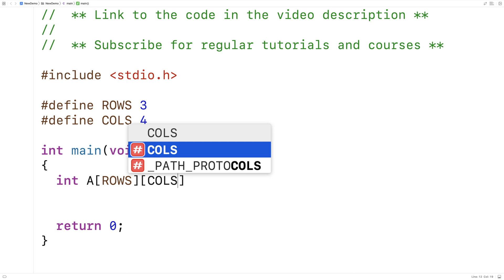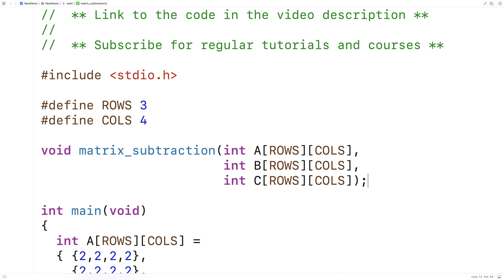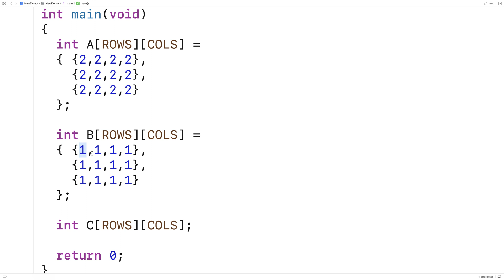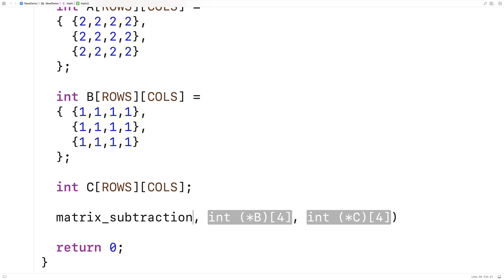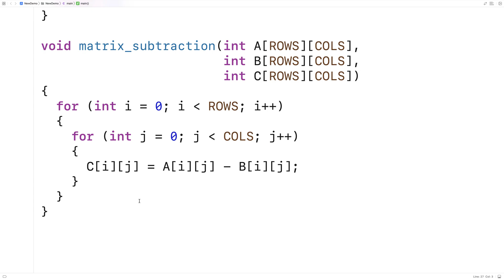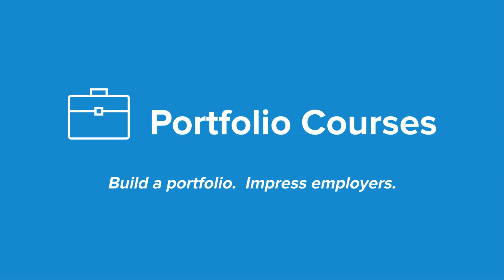Matrix Subtraction | C Programming Example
How to implement matrix subtraction with C. Source code to build a portfolio that will impress employers!